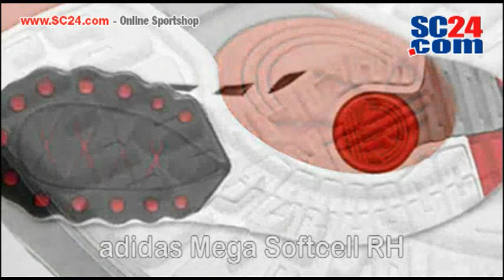adidas Mega Softcell RH Art.Nr. 27389